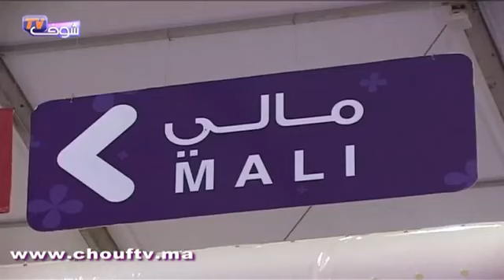مالي تتميز بمشاركة مهمة داخل المعرض الدولي للفلاحة بمكناس